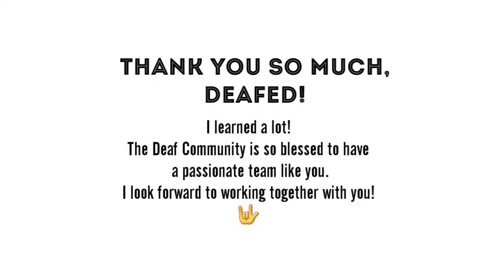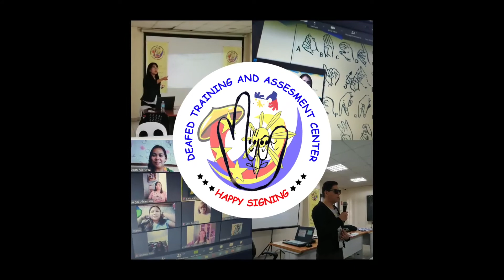BATCH 1 FINAL OUTPUT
Thank you to Batch 1 for learning FSL with US FREE!
Enjoy helping the Deaf and Hard of Hearing Community
By learning and advocating Filipino Sign Language!

Support our Advocacy! Support PWD Employment!